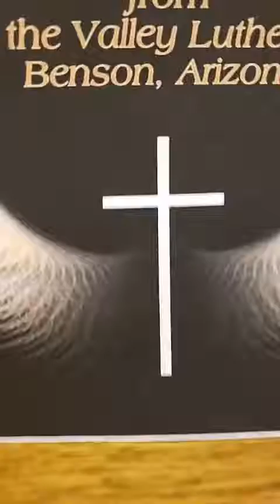2021 07 26 Peace Through the Word with Pastor Ron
Pastor Ron York, Peace in the Valley LCMS, Benson, AZ, brings us Peace Through the Word from his office in Peace in the Valley Lutheran Church, Benson, AZ. July 26, 2021